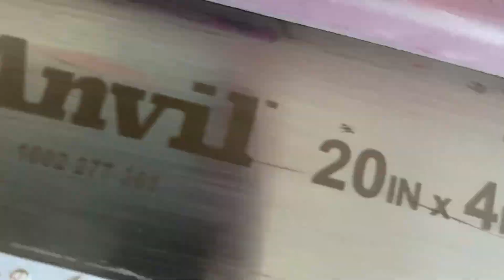Visualization To Completion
In this video, I show how to conquer the quarantine blues and to take your painting from visualization to completion. I always get better ideas when I meditate, not to mention that creation always comes better from a place of stillness. Quiet that inner voice and start creating.